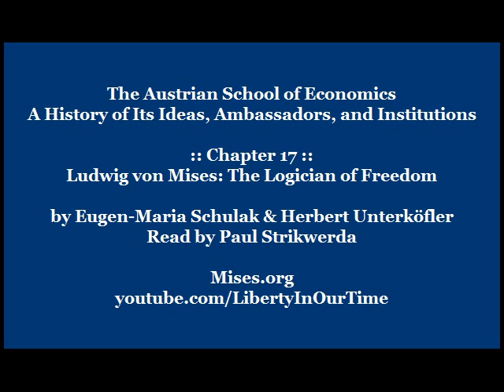The Austrian School of Economics | Chapter 17: Ludwig von Mises: The Logician of Freedom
Here is a brilliant and engaging guide to the history, ideas, and institutions of the Austrian School of economics. Eugen-Maria Schulak and Herbert Unterköfler, two Austrian intellectuals who have gone to the sources themselves to provide a completely new look at the tradition and what it means for the future.

Read ''The Austrian School of Economics: A History of Its Ideas, Ambassadors, and Institutions''

The Austrian School is a heterodox school of economic thought that is based on methodological individualism—the concept that social phenomena result exclusively from the motivations and actions of individuals.

The Austrian School originated in late-19th and early-20th century Vienna with the work of Carl Menger, Eugen Böhm von Bawerk, Friedrich von Wieser and others. It was methodologically opposed to the Prussian Historical School. Current-day economists working in this tradition are located in many different countries, but their work is still referred to as Austrian economics. Among the theoretical contributions of the early years of the Austrian School are the subjective theory of value, marginalism in price theory and the formulation of the economic calculation problem, each of which has become an accepted part of mainstream economics.

Since the mid-20th century, mainstream economists have been critical of the modern day Austrian School and consider its rejection of mathematical modelling, econometrics and macroeconomic analysis to be outside mainstream economics, or "heterodox". Although the Austrian School has been considered heterodox since the late 1930s, it attracted renewed interest in the 1970s after Friedrich Hayek shared the 1974 Nobel Memorial Prize in Economic Sciences. (Source: Wikipedia.org)